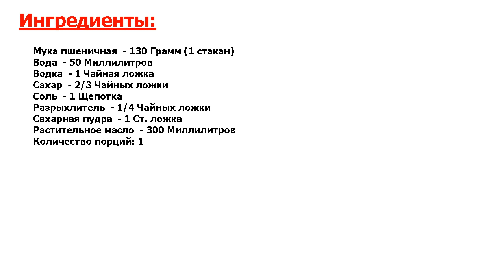★СУПЕРСКИЙ РЕЦЕПТ-★ ХРУСТЯЩИЙ ХВОРОСТ НА ВОДЕ ★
★Мистический рецепт● Этот рецепт пригодится вам если в холодильнике пусто, а хочется чего-нибудь вкусного к чаю, ведь готовить мы будем на воде, без яиц и сливочного масла● Еще такой хворост можно готовить во время поста●